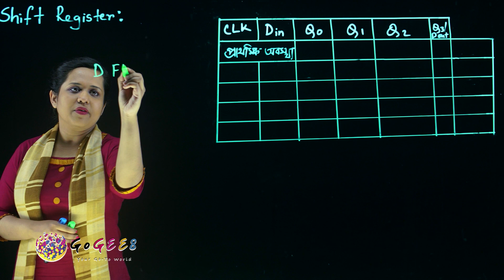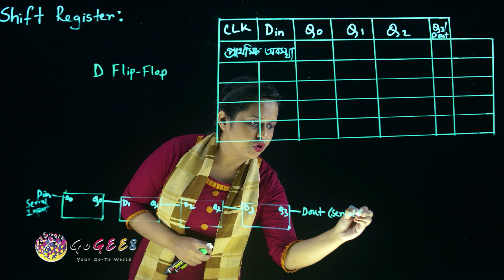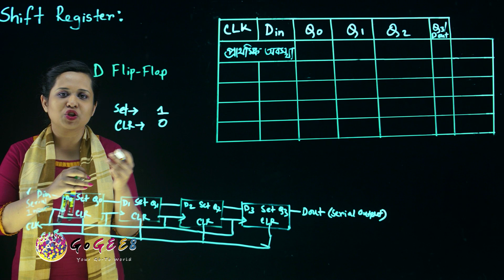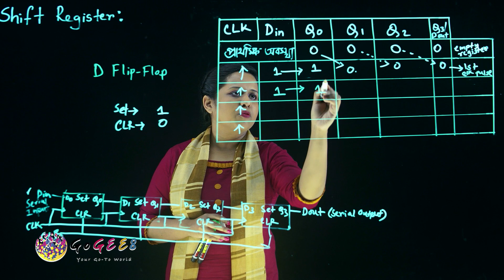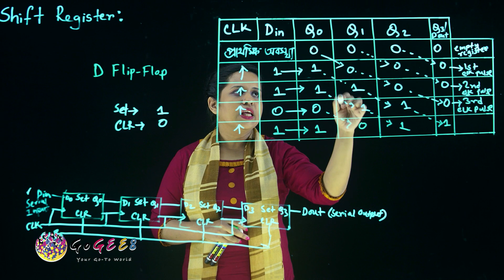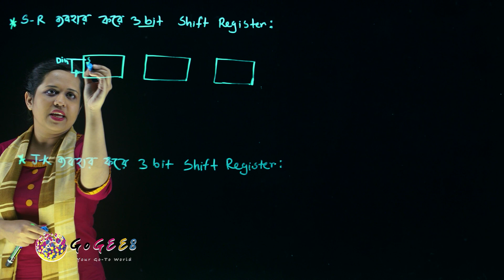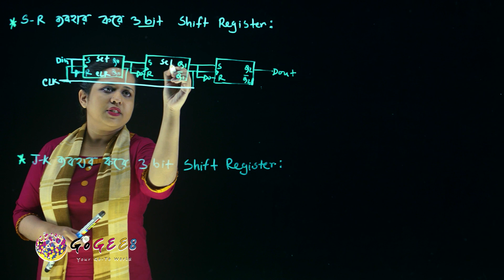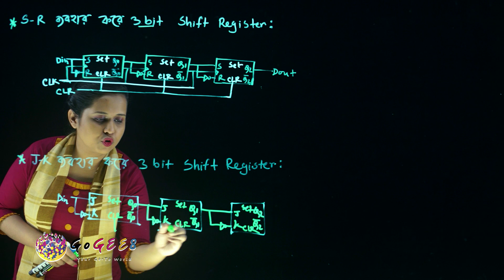একাদশ-দ্বাদশ শ্রেণী (এইচএসসি) - ICT - ৩. সংখ্যা পদ্ধতি ও ডিজিটাল ডিভাইস (এপিসোড ২২)